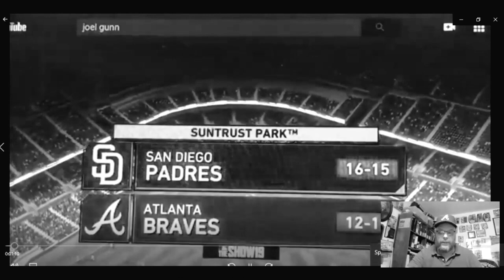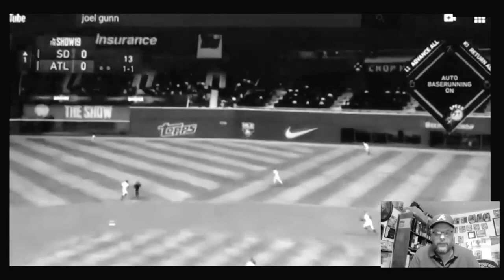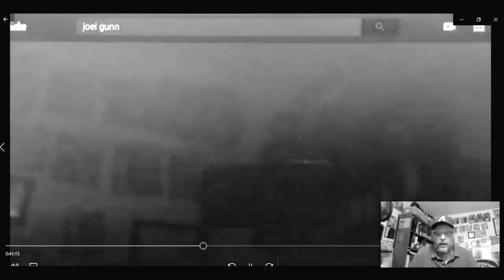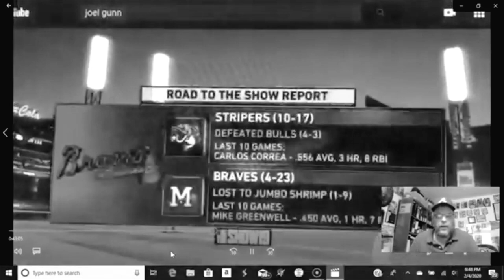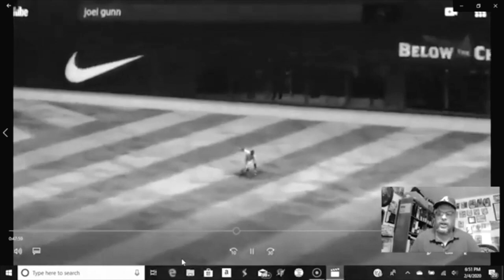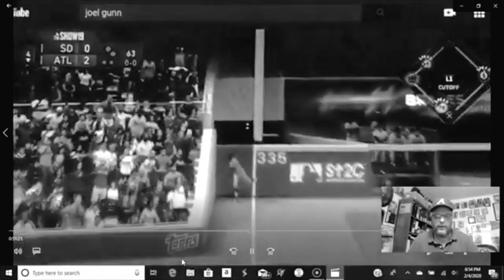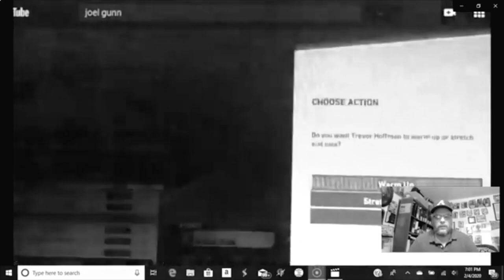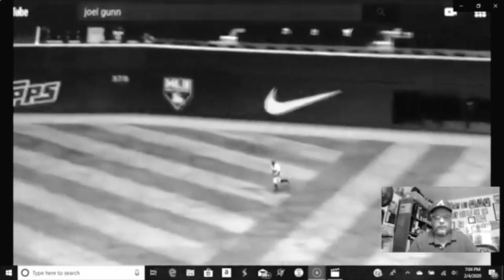Hall of Fame players battle in MLB19 The Show!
Hall of Fame players battle in MLB19 The Show! Imagine Hall of Famers (and not so much) from the past on the teams of today.